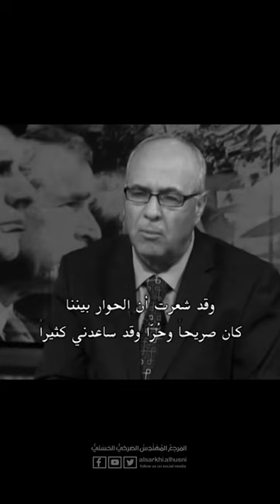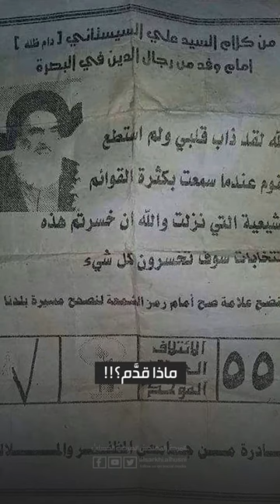ماذا قدَّم الأستاذُ السيستانيّ للشعب العراقيّ